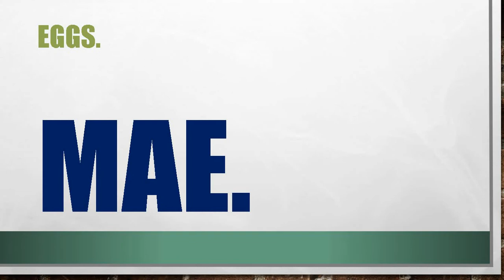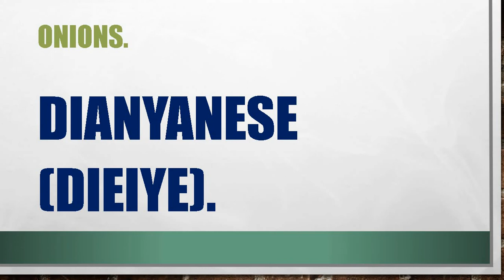SEPEDI LESSON NO 14 FOOD ITEMS